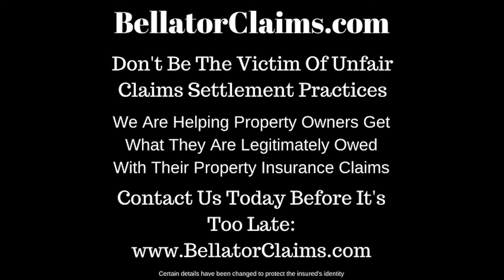Filing A Home Insurance Claim For Roof Damage Public Insurance Adjuster Colorado Loveland In 2021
Insurance companies 💸 expect you to give up on your claims. They make it difficult on purpose.

So, if you're getting the runaround and you're not making the progress that you need on your
claim because it's being denied or delayed or diminished, which means it's being underpaid.😩

Then, you have to fight back and you have to know how to fight back.💪

If you don't, please get us involved sooner than later. We will look at your policy and make sure you have the coverage and everything we need for a smooth transaction and claim process. We also make sure we document everything properly.🕵️‍♂️